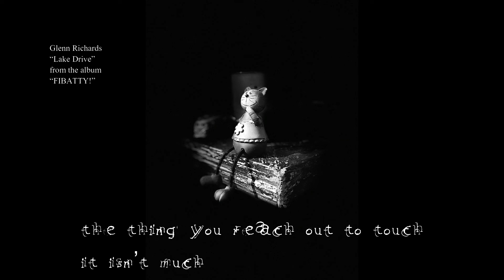Glenn Richards - Lake Drive (Lyric Video)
From the Glenn Richards album "FIBATTY!".

“Lake Drive”

It’s a scrambling kind of life,
it could finish any time,
of hard to locate station, a flickering picture kind
of over supply of days, then always exhausted time,
of ambient desperation, a keening wave of sine.

And really baby really, that would probably be fine,
Never sure if what I thought, was a clambering up, a climb
wasn’t a pivot down, wasn’t
a slow decline,
When you’re always scrambling you’re always digging
down into the hungry lime.

The deep moronic base,
The ruthless icing on the cake,
the puling soggy centre,
makes for sentimental paste.
Profane geography does the range of dividing make -
I couldn’t mander the gerry,
I drove my car into the lake.

Nothing made sense anymore…(not that it ever did)
Nothing makes sense anymore…(not that it ever will)

A little early in the piece
To be from my senses released,
A little green for a critical break,
Still, I drove my car into the lake.

When you’re not dying you’re not dying, you’re not really living not really,
the thing you reach out to touch it isn’t much, it’s touchy feely.
It’s a scrambling kind of life, a spanning of barely par,
A scrambling life that isn’t? Well they rarely are.

Heaven has always been on earth, it’s for the bankers and killers,
magnum daddies and their pretties, mercenary gorillas.
It isn’t for me anymore…(not that it ever was)
It’s all just a little bit fake, so I drive my car into the lake…

Lyrics by Glenn A Richards (Sony/ATV Music Publishing)